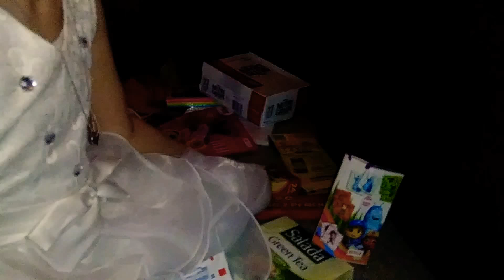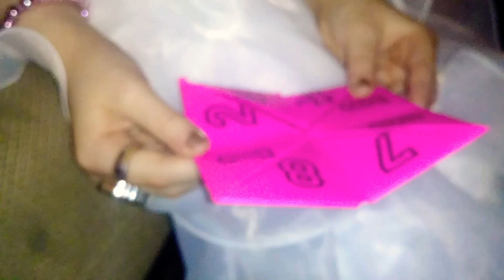Just back From the Daddy Daughter Dance Samantha says Thank you to You Vicky Mac !!!